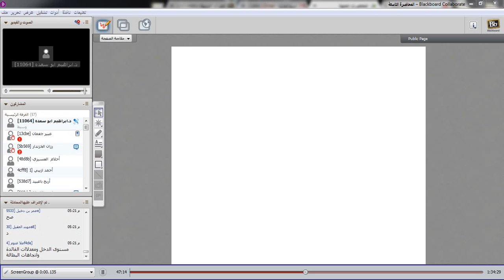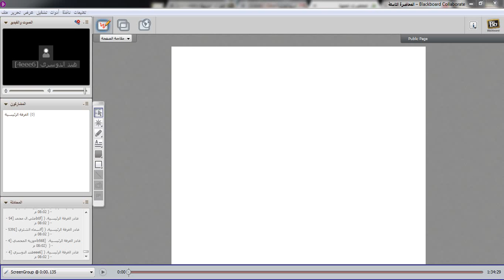اللقاء التااسع والأخير للادارة الاستراتيجية(مراجعة)